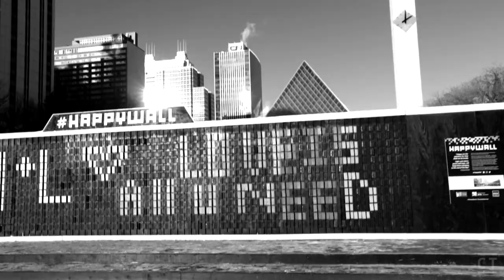Citadel 2019/20 Season Trailer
Innovative. Inclusive. International. The new Citadel.

Thanks to our illustrator, Pete Nguyen, and Idil Sukan for the SIX UK cast photo.